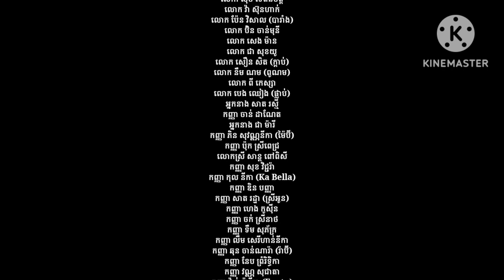V-ACTIVE FUN FEST